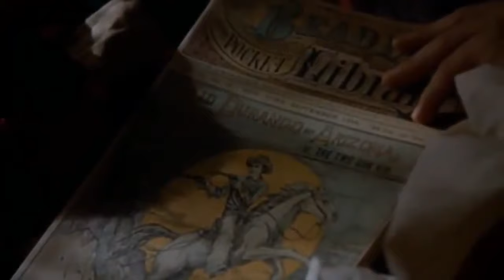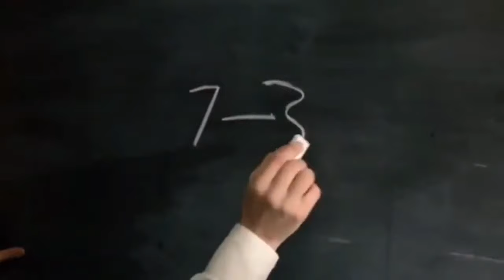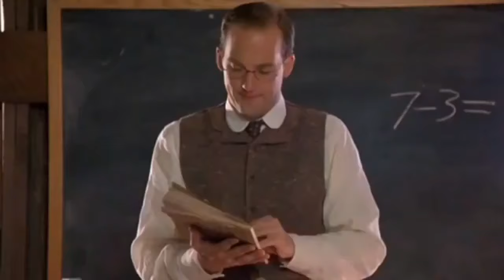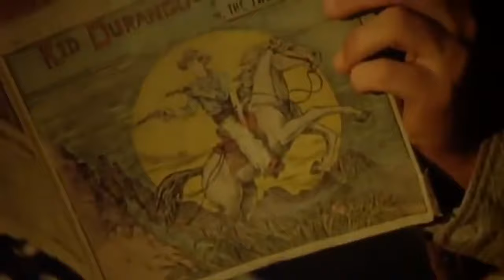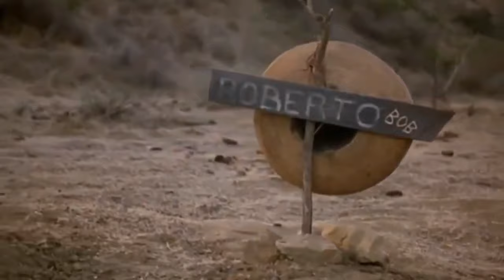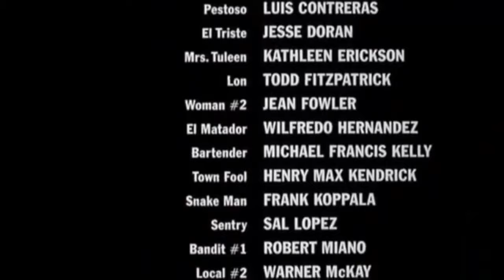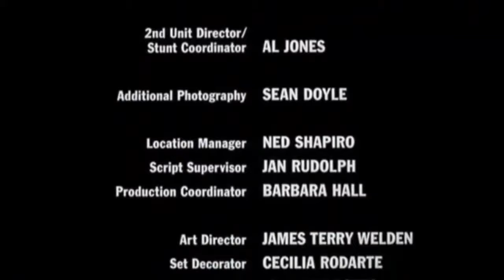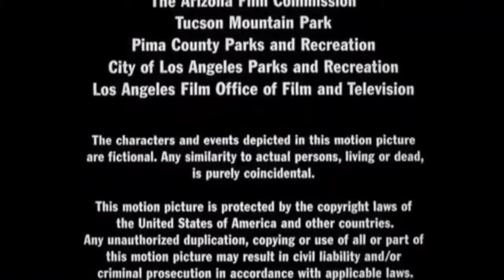Modern 90's Western Movie | Diablo | Full Length Western Movie In English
Modern 90's Western Movie   Diablo   Full Length Western Movie In English free